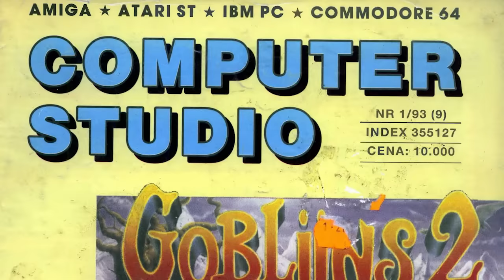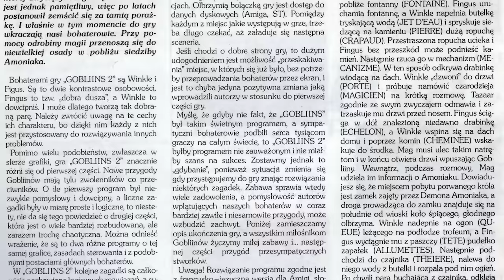Loading Strona B - seria Goblins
Czas na omówienie serii Goblins. Czy było z czego się śmiać ?

Hubert Studniarek